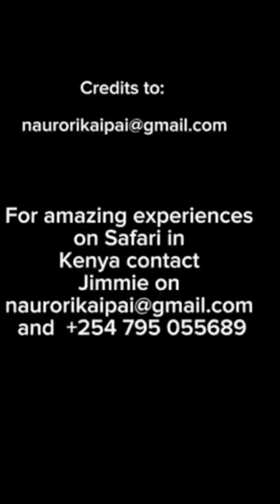Hungry lions & massive Buffalo Herd fight 4 Survival_Masai Mara